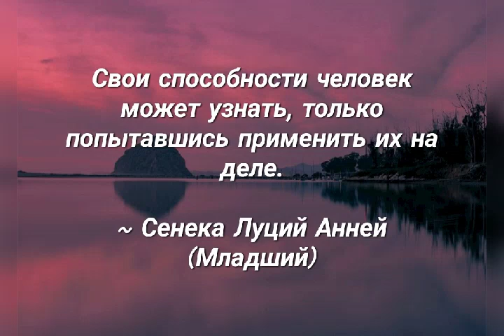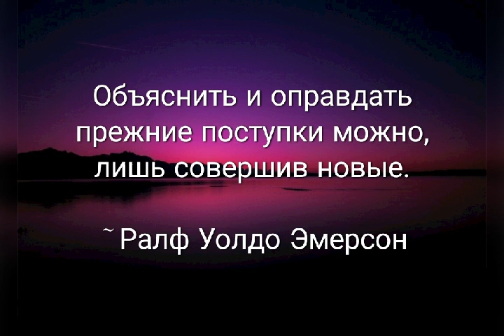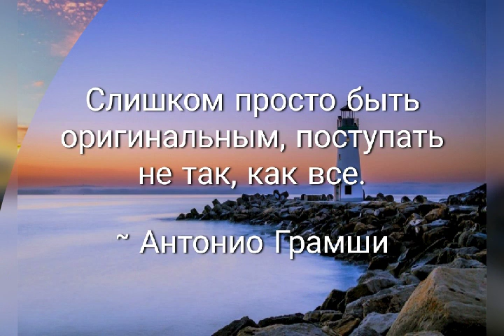Подними свою самооценку - мотивирующие послания! Будь мудрее!